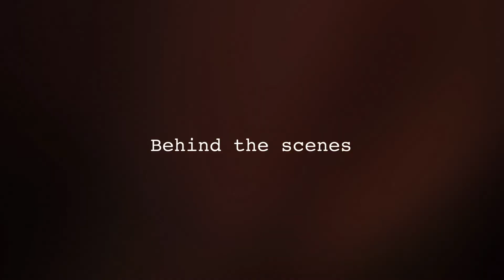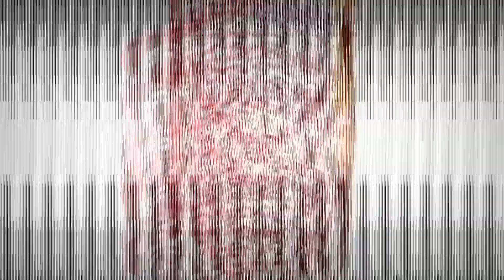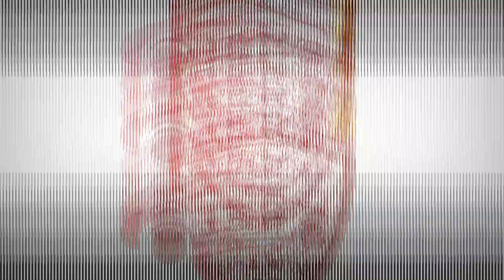Behind the scenes (BTS) | J&R Covers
Sharing again our BTS video for J&R Car & Motor Cover!

Thanks Again for the free car cover and motor  cover, I really love the color and the quality of your products. for inquiry just message their page.. I will tag them on the comment thier FB page..

For those who also want a prmotional video like this kindly message our page for more info.